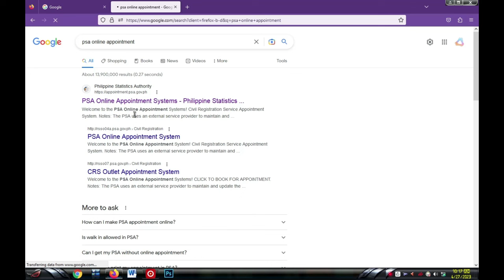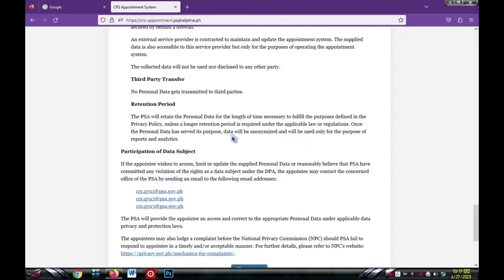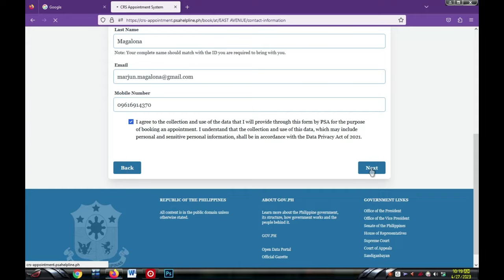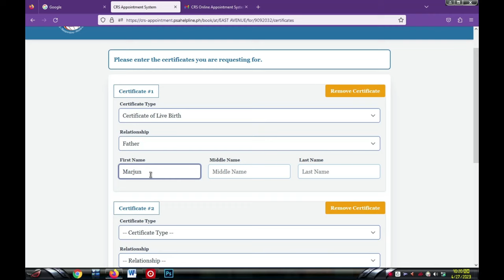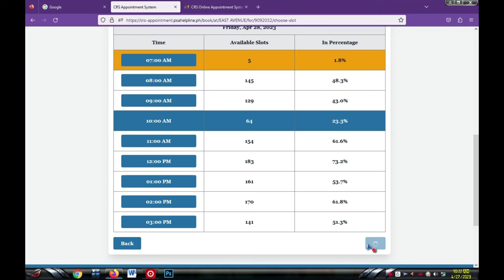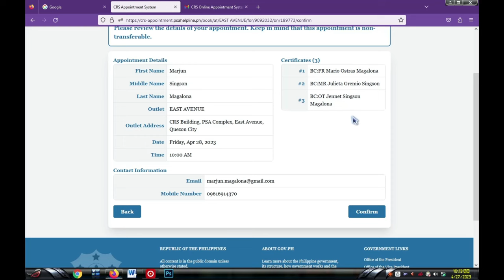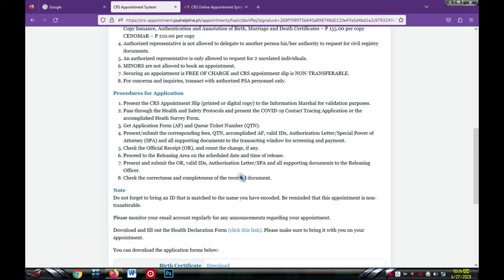PSA Online Appointment Tutorial For Birth Certificate and and Other Certificates 2023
Whether you're looking for tips and tricks to make your next adventure the best it can be, or you want to learn how to master your favorite games and recipes, I've got you covered. Plus, I'll be keeping you up-to-date on the latest government news and unpacking the newest gadgets to hit the market.

For Todays Video is All About

Music Credit
To:

If you enjoy the music, we encourage you to support the artist(s) by purchasing their music or streaming it legally. Thank you for your understanding and for respecting the work of the musicians."

I'm always open to new opportunities and would love to hear from you!

Travel:
"Please note that the travel advice, tips, and recommendations provided in this video are based on my personal experiences and opinions. While I strive to provide accurate and up-to-date information, please keep in mind that travel regulations and conditions can change quickly and vary by location. It is your responsibility to research and confirm any information provided in this video before making any travel plans."

Tutorial:
 "Please note that the information and instructions provided in this video are for educational and entertainment purposes only. I am not a professional or expert in this field, and you should always consult with a qualified expert before attempting any activities or using any products discussed in this video."

Gaming:
"Please note that the gameplay footage and opinions shared in this video are solely my own and may not reflect the views or experiences of others.

Cooking:
 "Please note that the recipes and cooking techniques demonstrated in this video are based on my personal preferences and experience. While I strive to provide accurate instructions, please use your best judgment and follow food safety guidelines when preparing and consuming any food discussed in this video."

Government topic:
"Please note that the information and opinions shared in this video are based on my personal understanding and interpretation of government policies and procedures. While I strive to provide accurate information, please consult with official government sources for the most up-to-date and accurate information on any topics discussed in this video."

Unboxing:
"Please note that the product unboxing and review shared in this video are based on my personal experiences and opinions. While I strive to provide an accurate and unbiased review, please keep in mind that individual experiences may vary."

Reviewing Gadgets:
"Please note that the opinions and recommendations shared in this video are based on my personal experiences and usage of the products discussed. While I strive to provide an honest and unbiased review, please keep in mind that individual experiences may vary, and it is important to do your own research before making any purchase decisions."